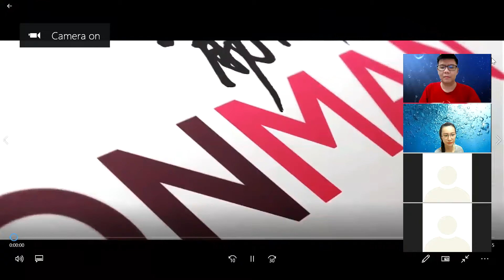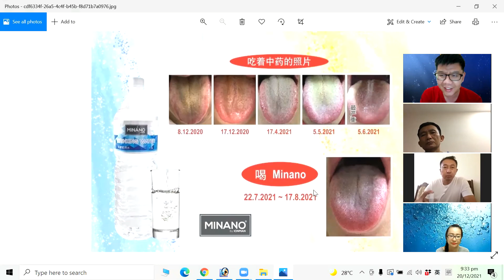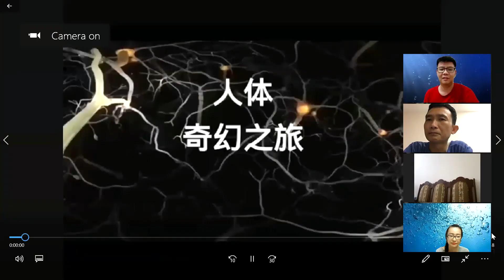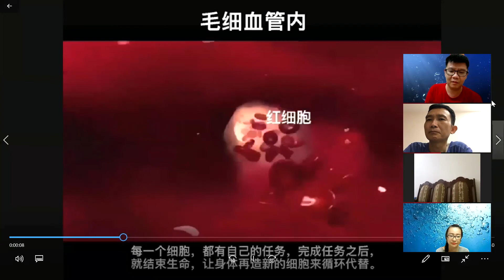水 生命 科学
人体由三十七万亿细胞组成；
细胞每天经历新陈代谢活动。

👇🏻👇🏻有兴趣的欢迎联系我们的健康咨询热线哦💁🏻‍♀️
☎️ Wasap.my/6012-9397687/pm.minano